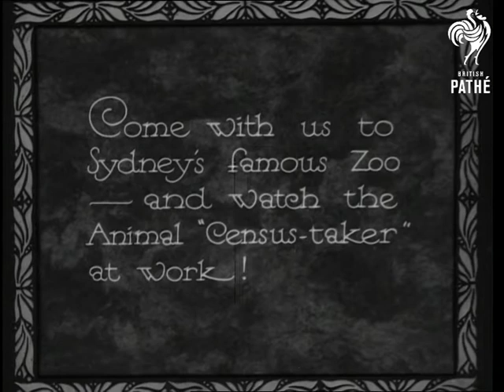Noah Up To Date (1933)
Titles read: "Noah - up-to-date!  Come with us to Sydney's famous Zoo - and watch the Animal "Census-taker" at work!"

Sydney, Australia.

Various shots of a man trying to count a group of monkeys in their zoo enclosure and make notes on them.  They crawl all over him and take his pencil.  The man makes notes on an elephant.  An orang-utan has a go with the pencil and paper.

Note: Australia had just had a National Census at this time.
 FILM ID:1616.06